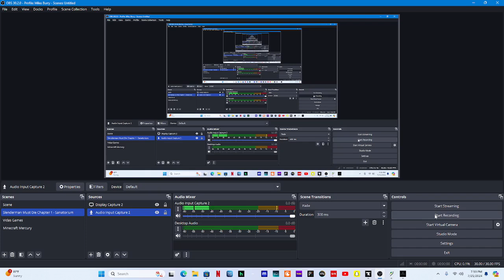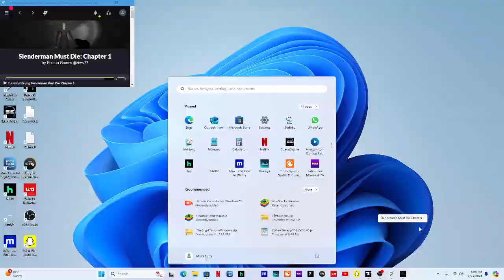Black Kitten Ser Plays - Slenderman Must Die Chapter 1 - Sanatorium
hospital business